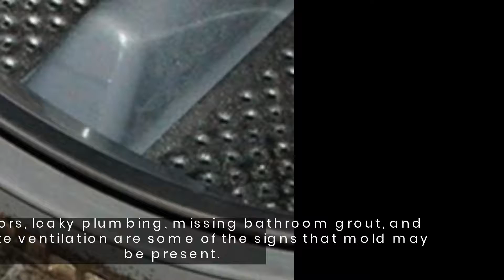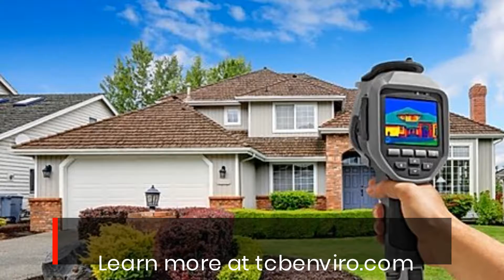Get 24-Hour Emergency Mold Remediation & Removal In St Augustine, FL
Mold Inspection & Mold Removal